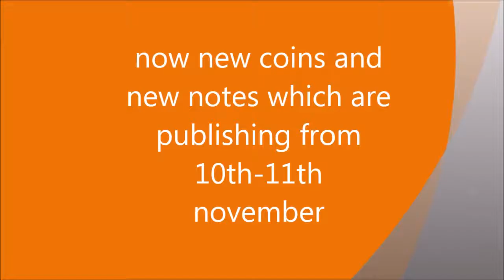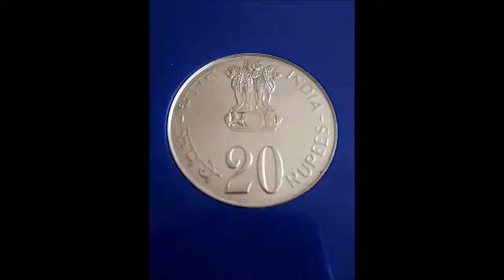shocking disicion of narendra modi new coins and notes arrived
in this vedio its showing about all desicions and new coins and notes publishing soon vedio leaked new coins arriving in january see them and plz like and suscribe for more vedios